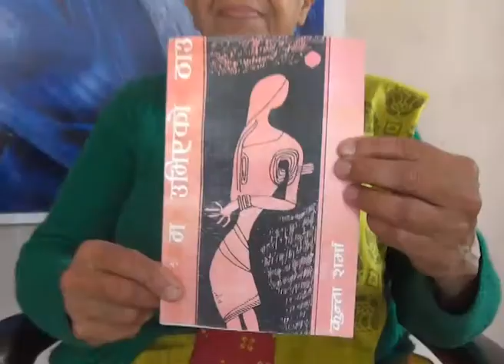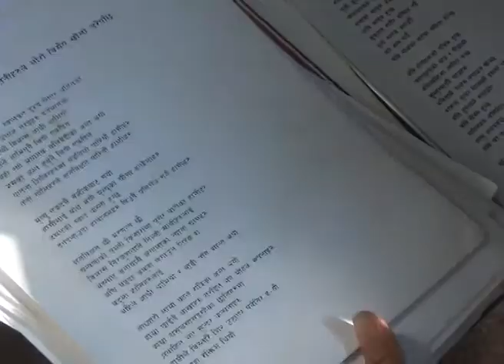Kunta Sharma Jeevan Yatra